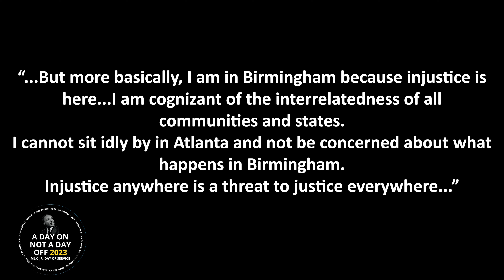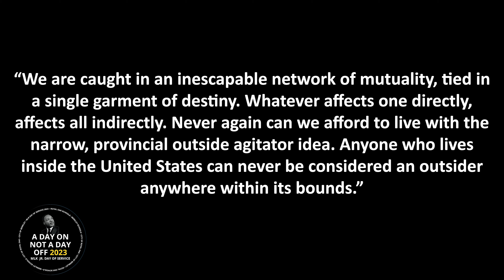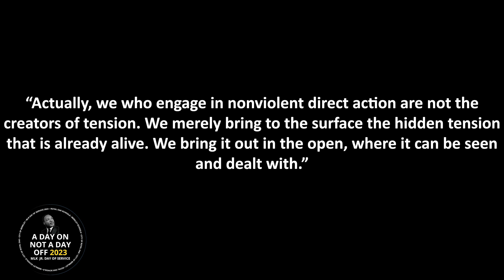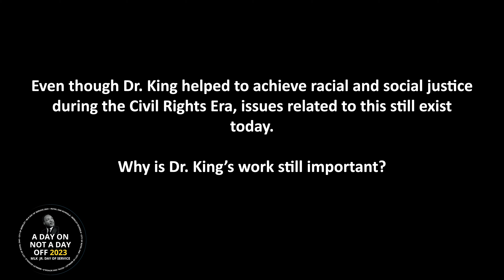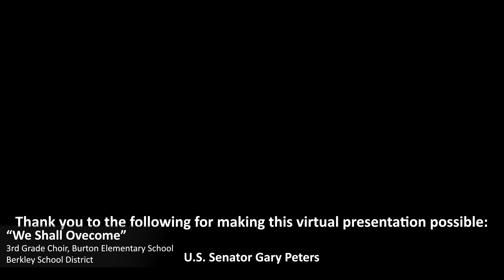Dr. Martin Luther King, Jr. | A Day On, Not a Day Off 2023 Video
Thank you for joining both the cities and school districts of Berkley & Royal Oak for our annual event honoring Dr. Martin Luther King, Jr. - A Day On, Not a Day Off.

This virtual presentation includes a keynote speech by Cornelius Godfrey, Diversity & Equity Consultant for Oakland Schools, a message from U.S. Senator Gary Peters, performances by Berkley Schools elementary students, and messages from both school superintendents, city mayors, and students.

As part of this annual event, donations are collected at Berkley High School (2325 Catalpa, Berkley) to support local non-profit organizations on Monday, January 16, 2023, from 9 am - 12 pm.